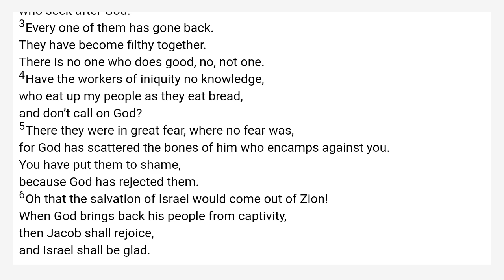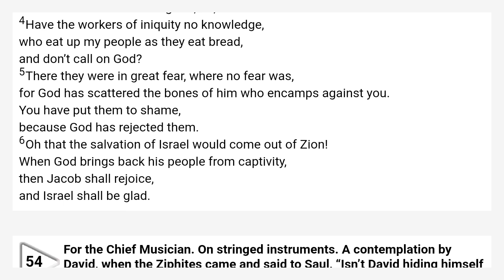Psalms 53 World English Bible — WEB